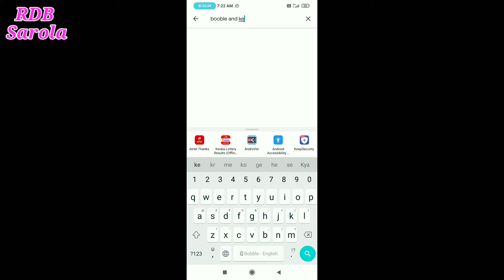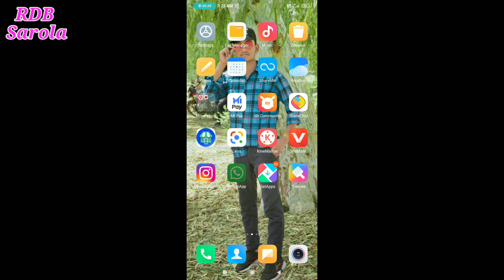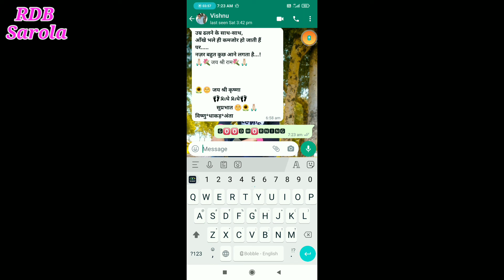How to change whatsapp font style !! व्हाट्सएप की फॉन्ट स्टाइल चेंज कैसे करे!!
whatsapp new font style

how to change whatsapp font style non apps

whatsapp new font style trick

whatsapp ki new gupt setting

whatsapp ki font style kese change kre

👉हमारे चैनल पर विडियो आदि बनाने का उद्देश्य केवल इतना सा ही है -

1.आपका मनोरंजन हो जाए।

2. आप भी ऐसी वीडियो बनाना सीख जाए।

3. आप भी व्हाट्सप्प या अन्य सोशल मीडिया पर SARE कर सके।

4. मै केवल आपके मनोरंजन के लिए ही वीडियो, upload करता हूं

4. 👉मेरे whatsapp number 📲 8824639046

5. 👉 Instagram:- @Ramu1st

6.👉 Facebook:-

👉 कुछ महत्वूर्ण बाते आपके लिए और मेरे लिए👈

1. आपसे मेरी एक गुजारिश है कि आप वीडियो को पूरा देखे।
बीच में ही बंद ना करे।

2. इससे आपको और मुझे दोनों को ही फायदा होगा।

👉Emportant 👈

1. साथ ही ball I con जरूर all करे ताकि में आपके लिए जब भी कोई नई वीडियो upload करू तो आपको सबसे पहले notification मिल जाए।

क्योंकि हमारा उद्देशय ही बस यही है।

3. मेरी वीडियो को ज्यादा से ज्यादा लोगो के पास sare करे ताकि वो भी मेरी वीडियो को देख सके।

4. आप जब भी कॉमेंट करे तो आपके village,town/city ka नाम अवश्य लिखे ताकि मुझे पता चल सके मेरी वीडियो कहा तक पहुंची है।

 सभी भाईयो बंधुओ को मेरा डिस्क्रिब्जन बॉक्स पड़ने के लिए धन्यवाद🙏🏻🙏🏻🙏🏻🙏🏻🙏🏻🙏🏻🙏🏻🙏🏻🙏🏻🙏🏻 🙏🏻🙏🏻🙏🏻🙏🏻🙏🏻🙏🏻🙏🏻